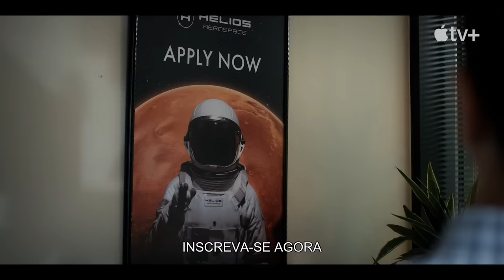For All Mankind — Trailer Oficial da 4.ª temporada | Apple TV+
Saudações de Happy Valley, Marte, 2003. A 4.ª temporada de For All Mankind estreia em 10 de novembro no Apple TV+

Oito anos se passaram desde os eventos mostrados na 3.ª temporada. Neste novo milênio, a Happy Valley expandiu sua presença em Marte ao transformar antigos inimigos em parceiros. Agora, em 2003, o programa espacial foca na captação e extração de asteroides ricos em minerais extremamente valiosos que poderiam mudar o futuro tanto da Terra quanto de Marte. Mas a tensão crescente entre os residentes da base internacional em expansão ameaça todo o trabalho feito até hoje.
O elenco que retorna para a 4.ª temporada inclui Joel Kinnaman, Wrenn Schmidt, Krys Marshall, Edi Gathegi, Cynthy Wu e Coral Peña, além dos novos nomes: Toby Kebbell, Tyner Rushing, Daniel Stern e Svetlana Efremova.

For All Mankind” é uma criação de Ronald D. Moore, vencedor do Emmy®, e dos indicados ao Emmy® Ben Nedivi e Matt Wolpert, que também assumem a produção executiva com Moore e Maril Davis da Tall Ship Productions, assim como David Weddle, Bradley Thompson e Seth Edelstein. “For All Mankind” é produzida pela Sony Pictures Television.

Apple TV+ é um serviço de streaming com histórias originais das mentes mais criativas da TV e do cinema. Assista agora no app Apple TV